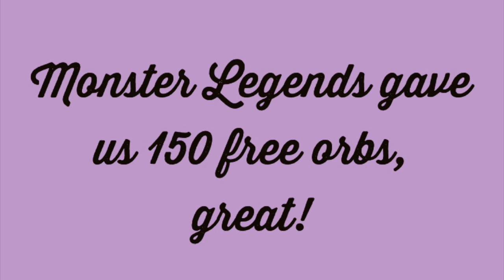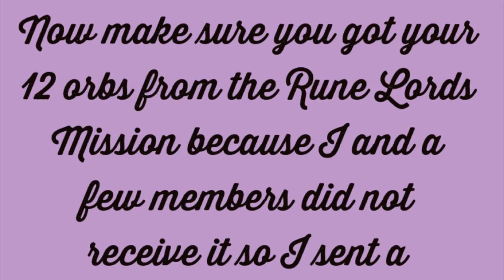Monster Legends - WARMASTERS ARE HERE !!!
Hey Guys!

New the New Type of Legendary Monsters Are Here! These special Dungeons will appear periodically and save your progress. Therefore, not only will you needs TONS of Heroic Orbs (example floor 1 requires 40 orbs per node and gives 2 cells ONLY!) but you will need ranked monsters to progress to the higher level dungeons!

They've made these dungeons challenging and not quick & easy so I'm excited to see how i do F2P Style. Im forsee taking 6 months to get a recently ranked Warmaster , lucky for me I'm in no rush!

Video by Team AFKk / Isamashii | Kate Austen